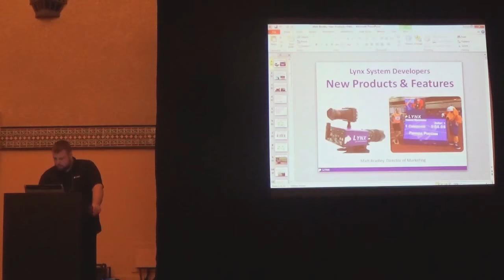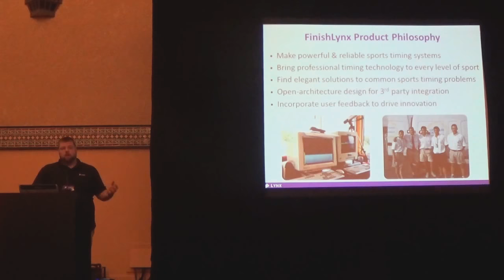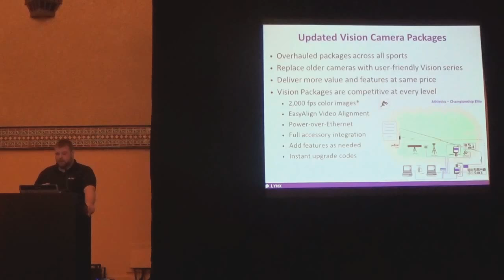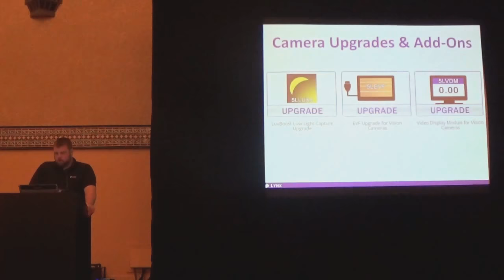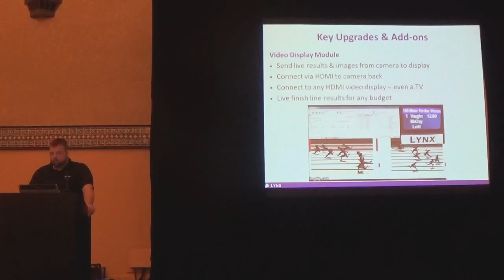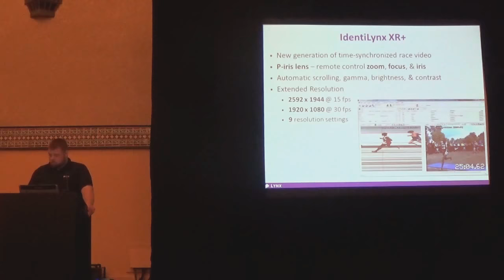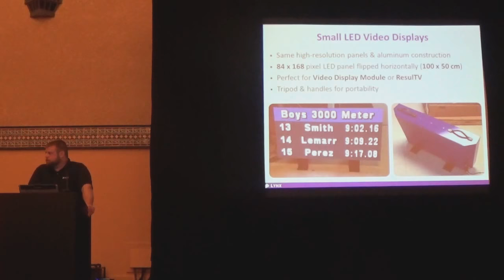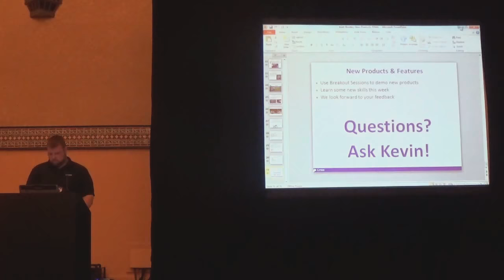Overview of New Lynx Products and Software Updates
Matt Bradley discusses new FinishLynx products and features.